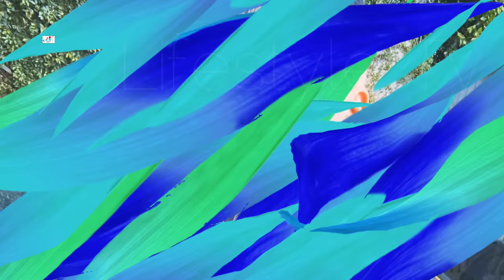Xo Team Members Real Life Partner 2022 || Beautiful Couples By Lifestyle Tv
XO Team  - The most popular TikToker house in the world. Founded in 2020 by video bloggers Herman Chernykh and Marie Senn

On October 6, 2021 XO Team overtook Dream Team House and became the most popular house in Russia.

On December 8, 2021, XO Team overtook YOLO House to become the most popular house in the world.

On December 31, 2021, the team's first song and video " MÍRAME " was released.

Tiktoker House - a house where popular Tiktokers live and shoot videos together - originated in the USA . The world's first Tiktoker house - Hype House . Opened in December 2019. In his image, XO Team was created , which became the second such project in Russia . It was founded by YouTubers Gary Gray and Marie Senn.

The project officially kicked off on April 4, when the first video was uploaded to TikTok, describing what will happen on this account.

Turkish Translated